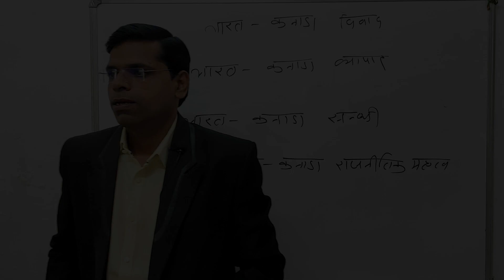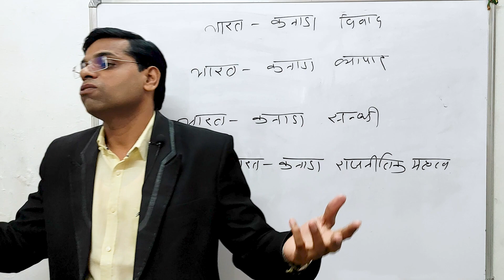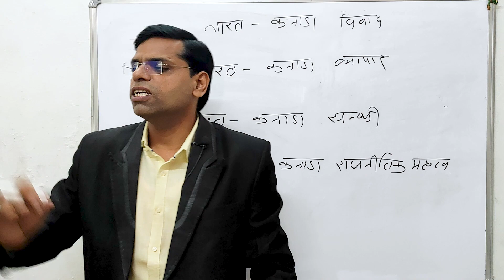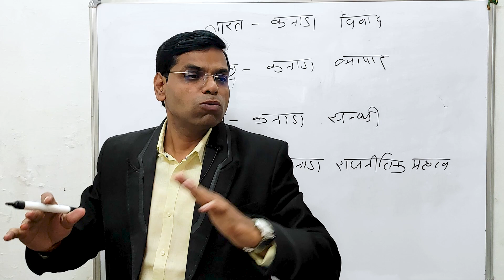कैकई ने राम के लिए 14 वर्ष का वनवास ही क्यों मांगा | Shree Ram | Ramayan | Ram charit manas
About this vidio- is vidio me bataunga ki कैकई ने राम के लिए 14 वर्ष का वनवास ही क्यों मांगा
Shree Ram
 Ramayan
 Ram charit manas

ram charan new
ram
ram bhajan
ram ram
ram ram
ram raksha stotra
ram charan
jay shree ram
jay shree
educational videos for
educational videos for
educational videos
educational video
educational psychology
educational for students
educational bhaiya
educational car
educational video k
educational mo
educational
educational curren
educational shorts
नमस्कार दोस्तों